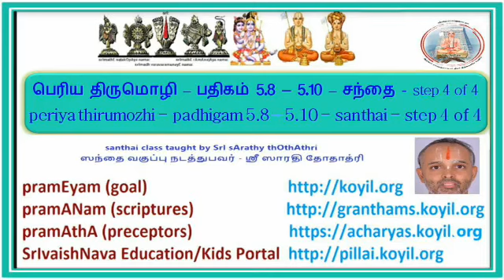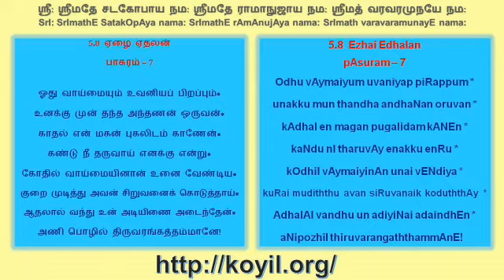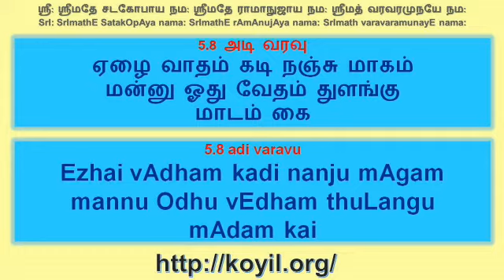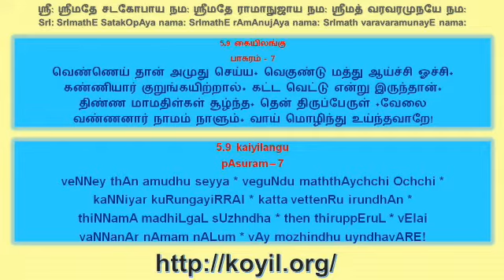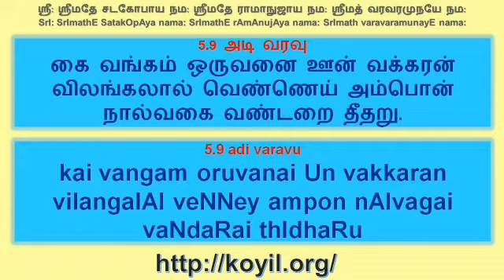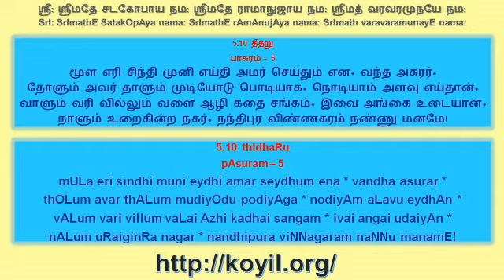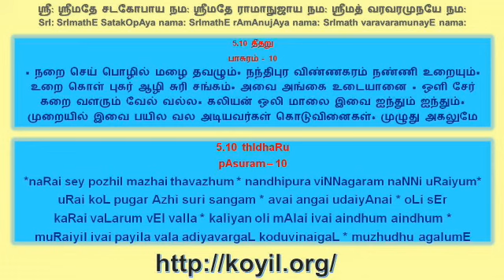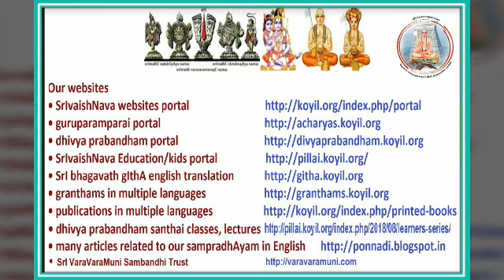பெரிய திருமொழி பதிகம் 5.8 – 5.10 சந்தை/periya thirumozhi - padhigam 5.8 – 5.10 santhai step 4 of 4